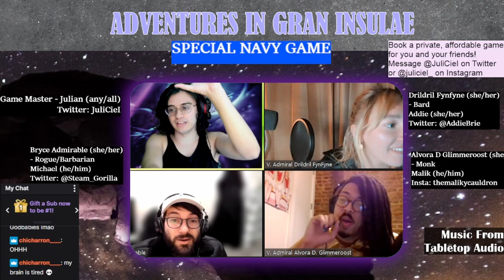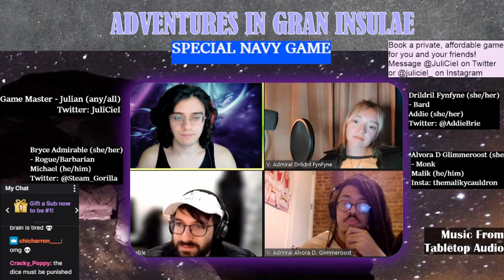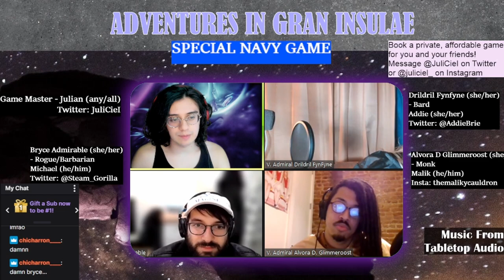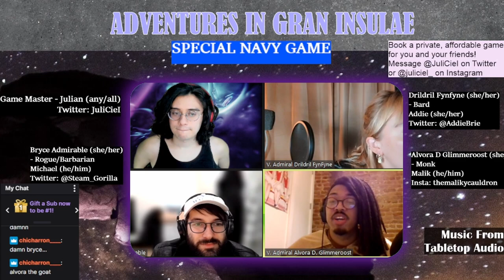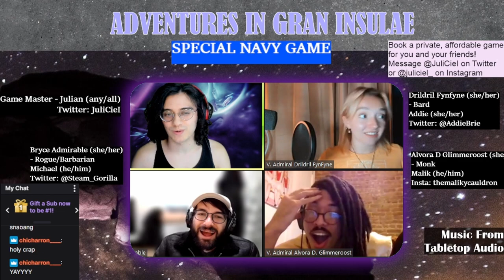Adventures in Gran Insulae - SPECIAL ONE-OFF: Girlboss, Gatekeep, Guillotine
A shift in perspective? A session where 3 of our players take command of their antagonists in the Gran Insulae Navy? It's more likely than you think!

Welcome to a new D&D 5E adventure, inspired by the sci-fi and steampunk stories of Eberron, Treasure Planet, and more! All clips taken from the Twitch channel JuliCiel

This campaign takes place in your standard Dungeons and Dragons world–there are orcs, goblins, and elves, without a doubt. But this is a future where Magical Technology (or Magitech) has changed the way everything works. Maps are holographic projections powered by illusion magic, certain pirate ships can sail through the skies as well as the seas, and even the stars don’t seem too far out reach…

Featuring:
Julian Hermano - Game Master
Michael Dellapi - Bryce Admirable
Malik Ali - Elvora Glimmeroot
Addie Hays - Drildril FynFyne